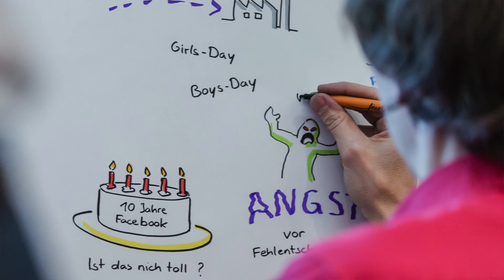Monster Symposium 2015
Das Recruiting der Zukunft ist auch eine Generationenfrage. Sehen und hören Sie, was die Experten beim Monster Symposium 2015 - Professor Tim Weitzel, Ina Claßen, Oliver Leisse, Dr. Steffi Burkhart und Lena Volk - über die Generationen Y und Z und Babyboomer zu sagen haben.